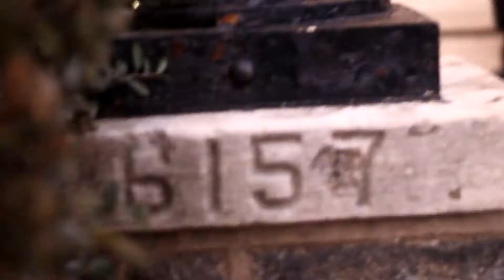BlackFlag Movement Intro